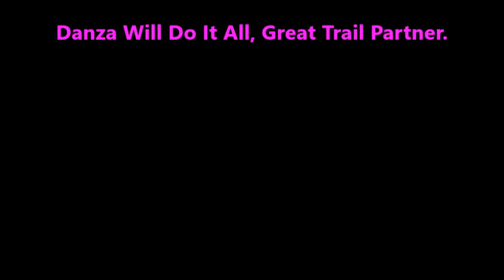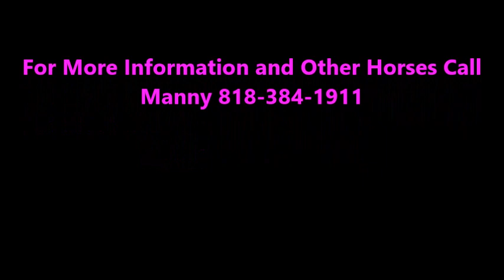Danza's Does It All